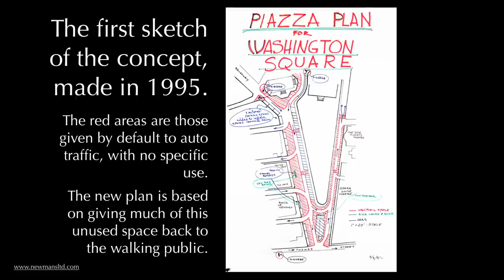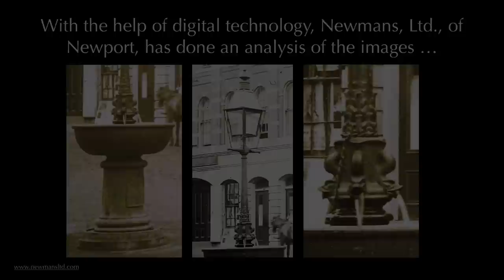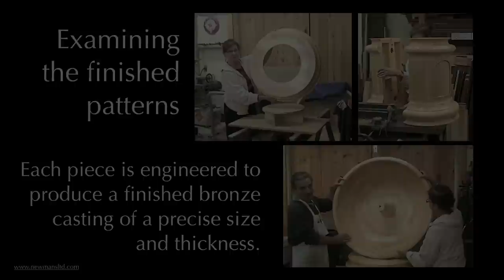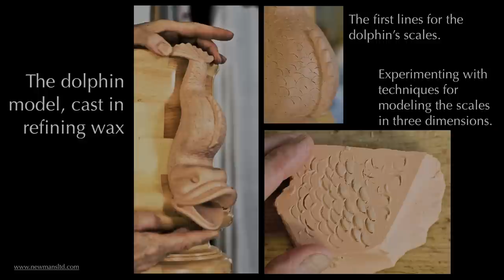Newport, RI: Part 1;Washington Square's new Horse Trough Fountain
ORIGINS of the new bronze Horse Trough Fountain by Newmans, Ltd., of Newport and , based on Newport Historical Society images of Washington Square's 19th century horse trough, for the Washington Square Restoration Commission.

Thanks to the work of the Washington Square Restoration Commission, Washington Square is growing into a Newport destination. Before the WSRC put in the new historic lighting, wide new promenade, traffic calming and reapportioned parking, this image of the Square would show a dark, congested parking lot with a 50-mph highway lane down the middle.
The first sketch of the concept, made in 1995. The red areas are those given by default to auto traffic, with no specific use. The new plan is based on giving much of this unused space back to the walking public.

From the founding of Newport until the arrival of the Horseless Carriage, a horse tough was always at the nose of the Square. This horse trough, found in excellent images in the Newport Historical Society’s archives is now becoming a Newport icon. With the help of digital technology, Newmans, Ltd. of Newport has done an analysis of the images, providing us with an analysis of the Horse Trough’s parts.

Lilly Dick, Head of the Washington Square Restoration Commission, Alan Goodwin, Senior Development Planner, City of Newport, and Howard Newman are designing the layout of the bollards which will protect the fountain from errant drivers. During this visit, Senator Sheldon Whitehouse stopped by. Chance encounters like this are a natural function of the square’s growing status as a destination.

Mary and Howard Newman with their pattern maker, refining the layout that he will use to build the patterns which will be used to cast the fountain in bronze. Each piece is engineered to produce a finished bronze casting of a precise size and thickness. On your left is the rough wood assembly from which the finished base, right, is turned. When finished in bronze, this will be bolted inside the fountain’s bowl. The pole is made similarly to its base. The peg at the pole’s bottom locates the pole in its base.

The Column Access Door patterns
These patterns will create doors that cover the openings in the columns. In the original images, the texts on the doors is illegible. We have created our own appropriate texts.

Modeling of the mythical dolphins
First stage: The dolphin and leaves roughed-out in clay. From the roughed-out clay a mold was made. From that mold was cast this hard wax model-ideal for refining sharp edges and lines.